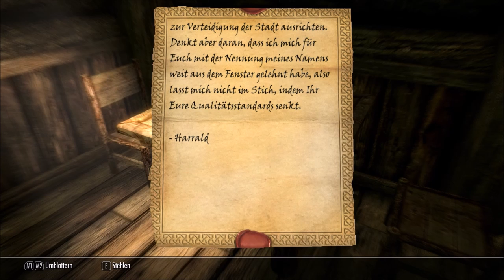Lets Play Skyrim #108 - Ein argonischer Dunkelelf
Wir treffen auf einen Dunkelelf, der einen recht eigenartigen Namen besitzt, zumindest für einen Dunmer, woraufhin er uns seine Geschichte erzählt